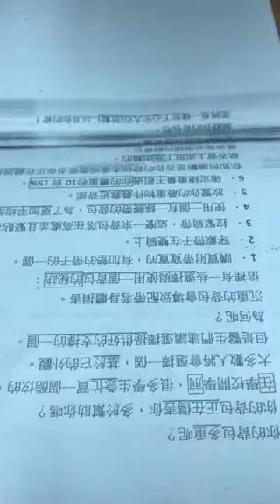品鈞-空中英語教室-你的背包有多重